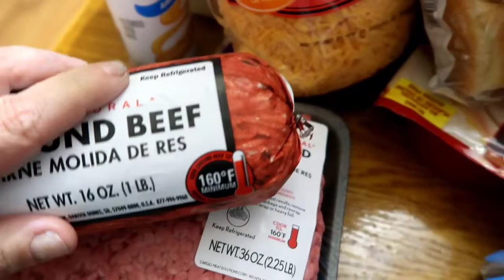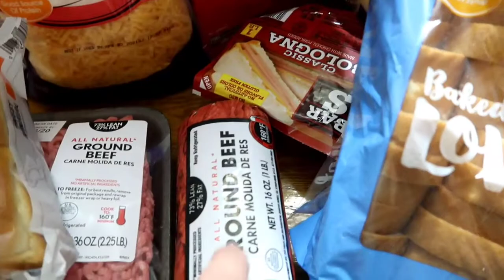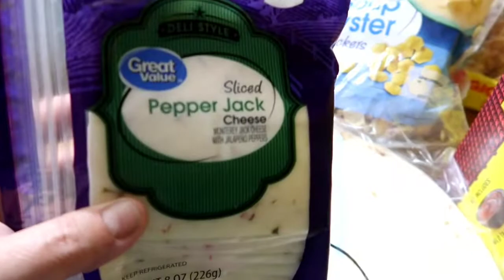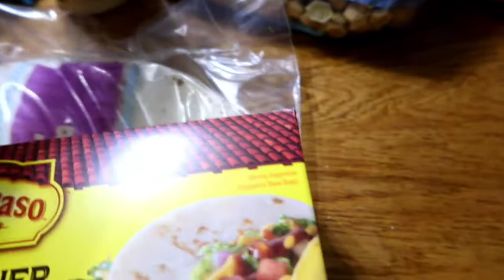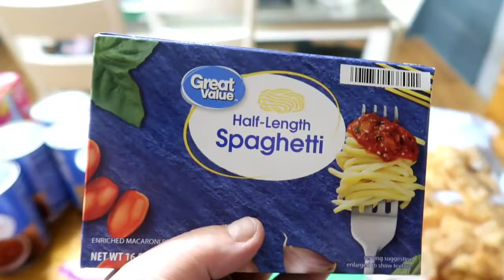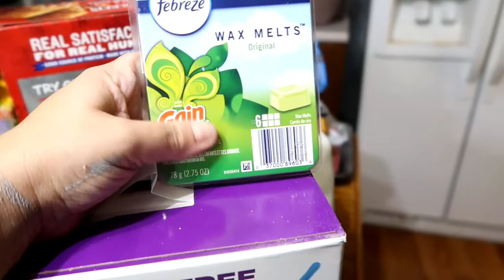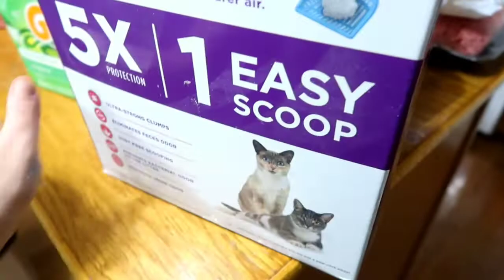Weekly Grocery Haul Wal-Mart Grocery Pickup Family of 5 on a Budget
etsy store messymomdesigns

Happy Planner Notes
Happy Planner Mini Notes
Happy Planner Dashboard Layout Planner
Budget Planner

goodbyn containers
Silicone cups
Bento Containers
fun food picks
snack container

So glad you stopped by, and I hope you stay! I post all types of content, everything so see here is a part of my life and everyday family fun!

Sue Stark
Fredericktown MO
63645